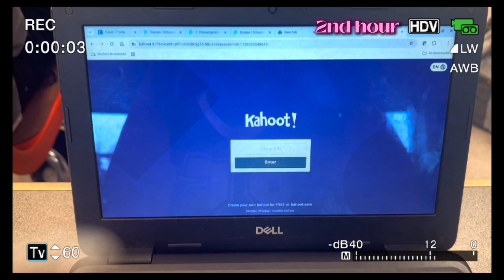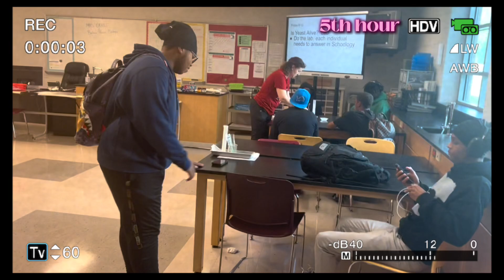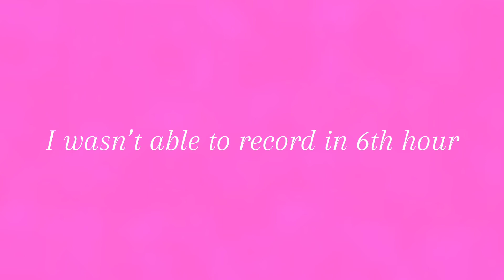VLOG : Come to school with me + life as a majorette dancer ౨ৎ